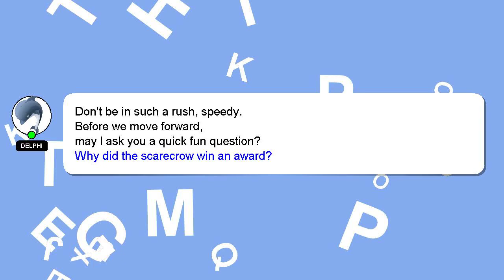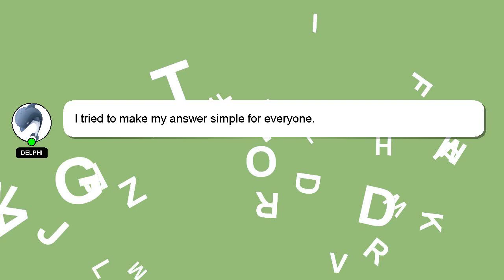How to drink planters punch?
Here's a short introduction about myself, Hey, I'm known as Delphi. I am at your disposal to help you with any questions you have. - How to drink planters punch?

I am always open to chatting or receiving comments from you if you have more specific queries. I will express my appreciation for your answer by 'hearting' it.

*2 What we are experimenting :*